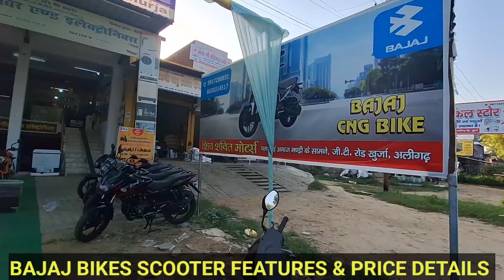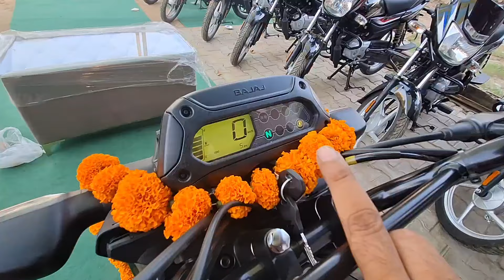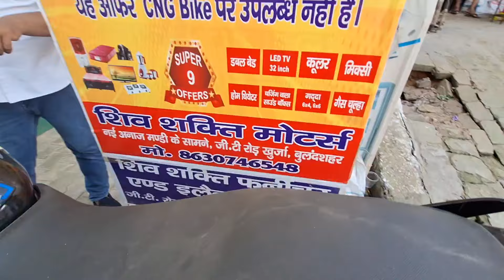Bajaj Bikes Diwali Offers 2024 | Bajaj CNG Bike Freedom , Platina , Pulsar Features Price Details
Purchase To Bajaj Bikes Call Mr Sameer 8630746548 & Mr Pankaj 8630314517 & Share Your Cars Ownership experience in Channel contact this mail YouTube Gadgets 1 .
bajaj bikes 2024 telugu
bajaj bikes 2024 tamil
bajaj bikes 2024 model
bajaj bike 2024 new model cng
bajaj bike 2024 new model 125cc
bajaj bike 2024 new model telugu
bajaj bike 2024 new model
malayalam
bajaj bike 2024 new model price
in nepal
bajaj bike 2024 new model platina
bajaj cng bike 2024
bajaj cng bike 2024 model
bajaj cng bike 2024 new model
bajaj platina cng bike 2024
upcoming bajaj bikes in 2024 new
cng bike to pulsar ns400
price
bajaj cng bike price 2024
2024 bajaj freedom cng bike
bajaj cng bike launch 2024
bajaj new bike 2024 cng
malayalam